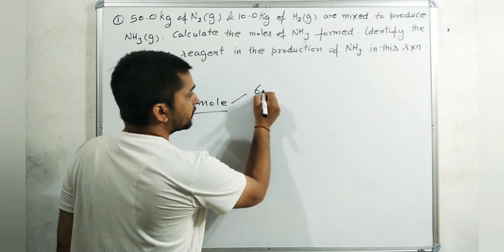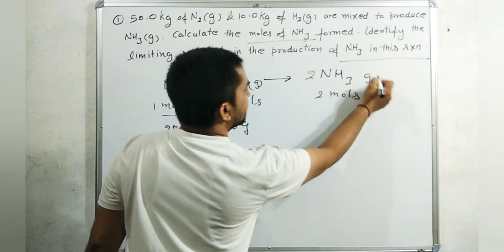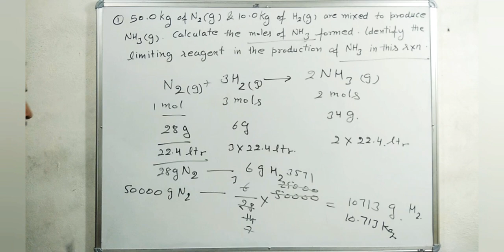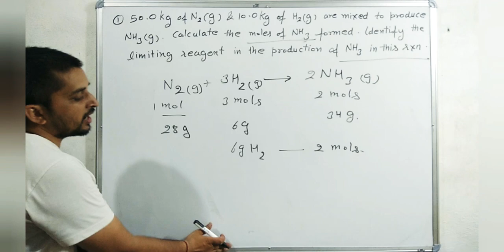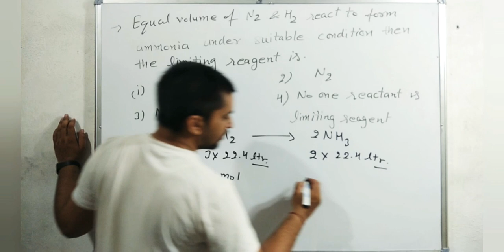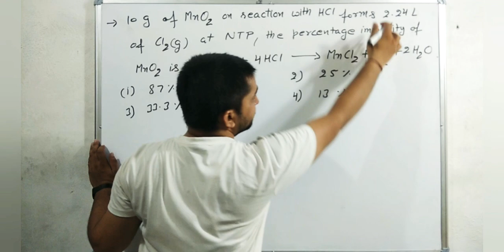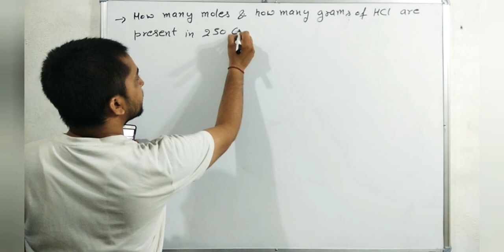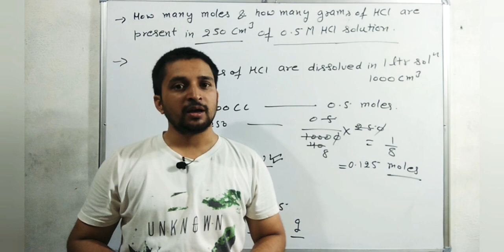Class 11| Unit 1| Practice Exercise 1.( Stoichiometry, Limiting Reagent & Molarity) L16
Class 11| Unit 1|  Problems Based On Mole Concepts ( Stoichiometry, Limiting Reagent & Molarity)
11 Class Chemistry
11 Chemistry
11th Chemistry
Mole Concepts
Problems based on
Stoichiometric Calculation
Limiting Reagent
Molarity
Class 11
Jee
Neet
And
Other competitive chemistry exams